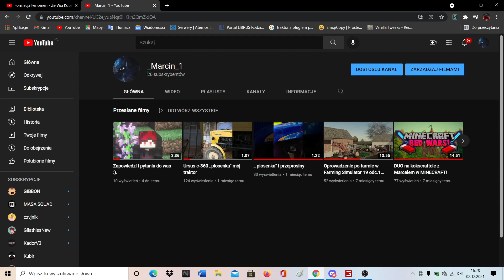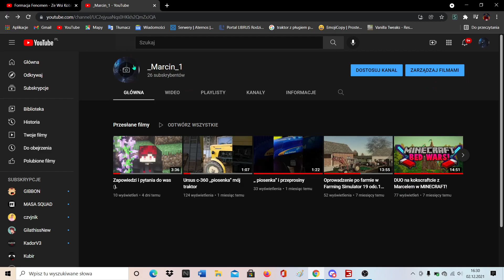Taki luźniejszy filmik wiecie o co kaman.